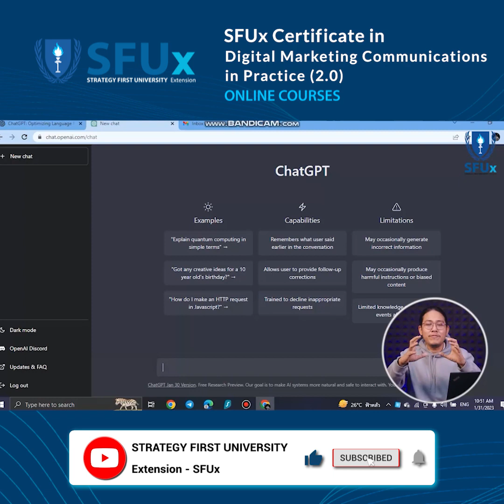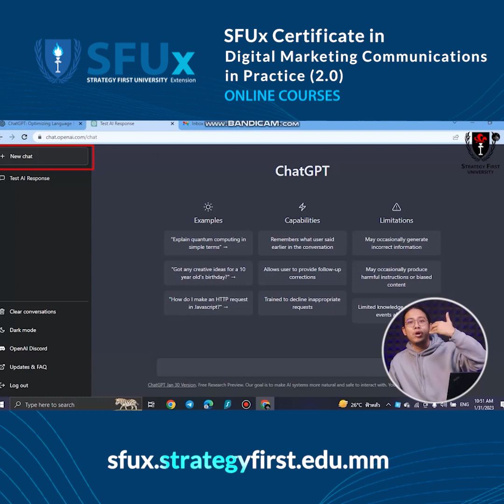SFUx Digital Marketing Communications in Practice (2.0), ChatGPT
2022 နှောင်းပိုင်းကာလတွင် တစ်ကမ္ဘာလုံး အသုံးပြုသူများပြားလာသော ChatGPT ကို Marketing အပြင်လိုအပ်သော အခန်းကဏ္ဍများ၌ ဘယ်လိုမျိုးအသုံးချနိုင်မလဲစတဲ့အကြောင်းအရာတွေကို
𝙎𝙁𝙐𝙭 𝘾𝙚𝙧𝙩𝙞𝙛𝙞𝙘𝙖𝙩𝙚 𝙞𝙣 𝘿𝙞𝙜𝙞𝙩𝙖𝙡 𝙈𝙖𝙧𝙠𝙚𝙩𝙞𝙣𝙜 𝘾𝙤𝙢𝙢𝙪𝙣𝙞𝙘𝙖𝙩𝙞𝙤𝙣𝙨 𝙞𝙣 𝙋𝙧𝙖𝙘𝙩𝙞𝙘𝙚 (2.0) ဘာသာရပ်ထဲမှကောက်နှုတ်ဖော်ပြပေးလိုက်ပါသည်။
👨‍💻 SFUx သင်ခန်းစာ video များကို ဆက်လက်လေ့လာလိုပါက
SFUx YouTube Channel 🔗 shorturl.at/cnpqB
𝙎𝙁𝙐𝙭 𝘾𝙚𝙧𝙩𝙞𝙛𝙞𝙘𝙖𝙩𝙚 𝙞𝙣 𝘿𝙞𝙜𝙞𝙩𝙖𝙡 𝙈𝙖𝙧𝙠𝙚𝙩𝙞𝙣𝙜 𝘾𝙤𝙢𝙢𝙪𝙣𝙞𝙘𝙖𝙩𝙞𝙤𝙣𝙨 𝙞𝙣 𝙋𝙧𝙖𝙘𝙩𝙞𝙘𝙚 (2.0) အတန်းအကြောင်း အသေးစိတ်ကြည့်ရှုရန် 🔗
တန်းခွဲသစ်များအတွက် အသေးစိတ်ဖတ်ရှုနိုင်ရန် 👇
🎁 အခမဲ့ လေ့လာနိုင်သော သင်ခန်းစာများ 🎁
𝐒𝐭𝐫𝐚𝐭𝐞𝐠𝐲 𝐅𝐢𝐫𝐬𝐭 𝐔𝐧𝐢𝐯𝐞𝐫𝐬𝐢𝐭𝐲 တွင် ဆရာကြီး၊ ဆရာမကြီးများနှင့် ထင်ပေါ်ကျော်ကြားသော စီးပွားရေး လုပ်ငန်းရှင်များ ဟောပြောပို့ချထားသော 𝐒𝐞𝐦𝐢𝐧𝐚𝐫 များကိုလည်း တစ်စုတစ်စည်းတည်းအခမဲ့ လေ့လာနိုင်ပါသည်။
 သင်ကြားထားသော သင်ခန်းစာ (𝐓𝐞𝐚𝐬𝐞𝐫) 𝐕𝐢𝐝𝐞𝐨 များနှင့် ကျောင်း 𝐚𝐜𝐭𝐢𝐯𝐢𝐭𝐲 များကို 𝐒𝐭𝐫𝐚𝐭𝐞𝐠𝐲 𝐅𝐢𝐫𝐬𝐭 𝐔𝐧𝐢𝐯𝐞𝐫𝐬𝐢𝐭𝐲 𝐄𝐱𝐭𝐞𝐧𝐬𝐢𝐨𝐧 𝐓𝐞𝐥𝐞𝐠𝐫𝐚𝐦 𝐂𝐡𝐚𝐧𝐧𝐞𝐥, 𝐒𝐅𝐔𝐱 𝐕𝐢𝐛𝐞𝐫 𝐂𝐨𝐦𝐦𝐮𝐧𝐢𝐭𝐲 𝐆𝐫𝐨𝐮𝐩 နဲ့ 𝐘𝐨𝐮𝐭𝐮𝐛𝐞 𝐂𝐡𝐚𝐧𝐧𝐞𝐥 များမှာ လေ့လာနိုင်ပါသည်။
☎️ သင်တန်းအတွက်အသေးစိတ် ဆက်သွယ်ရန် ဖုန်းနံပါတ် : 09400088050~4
✅အိမ်မှာနေရင်း စီးပွားရေးပညာကို လေ့လာနိုင်စေရန် ရည်ရွယ်၍ Strategy First University Extension - SFUx မှ Online Courses များကို သင်ကြားပေးနေပါသည်။